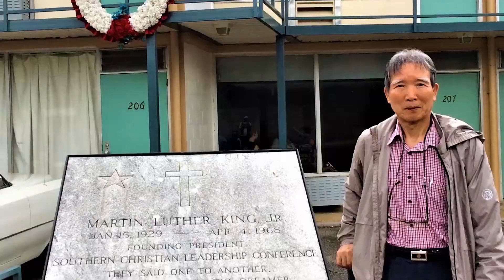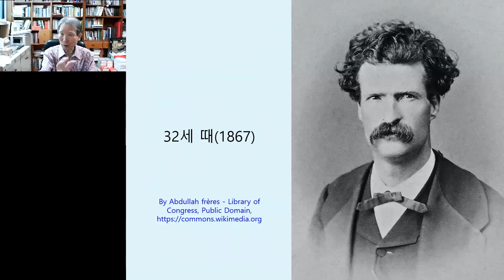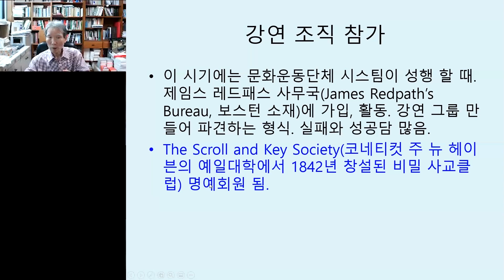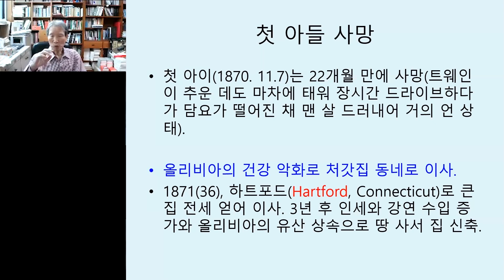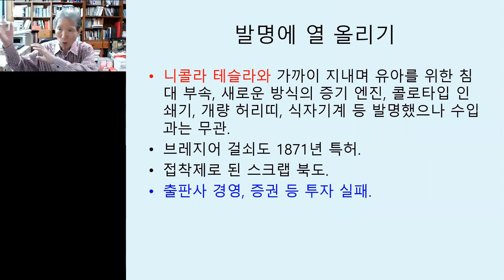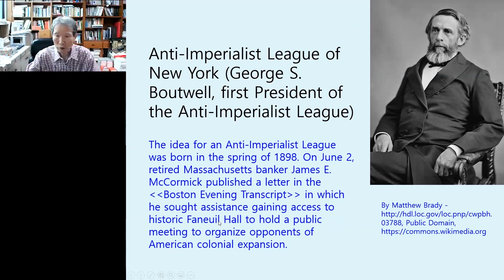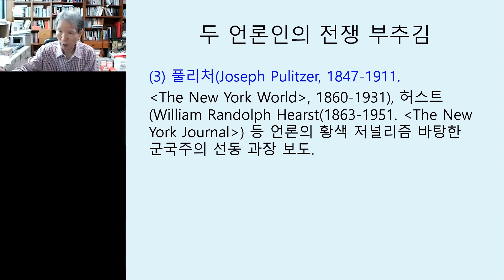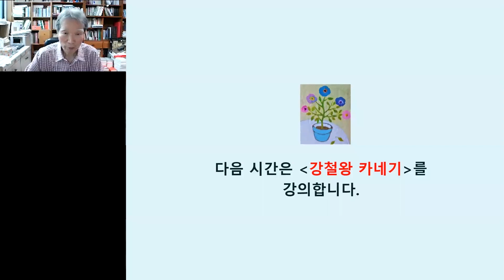미국의 역사와 문학기행(34) 마크 트웨인과 풍자문학(2)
문학평론가

[미국의 역사와 문학기행]

– 마크 트웨인과 풍자문학(2)